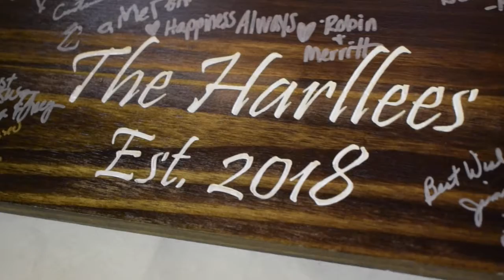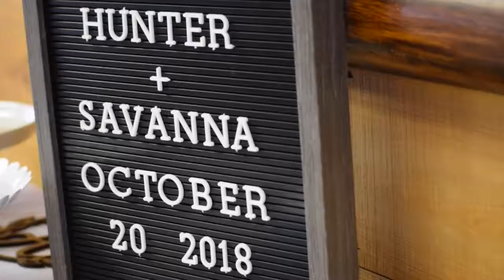Savanna & Hunter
We had a great time celebrating this couple's wedding day and capturing these memories for them! Congratulations Savanna & Hunter!

Artist: Ruelle
Song: I Get To Love You Instrumental